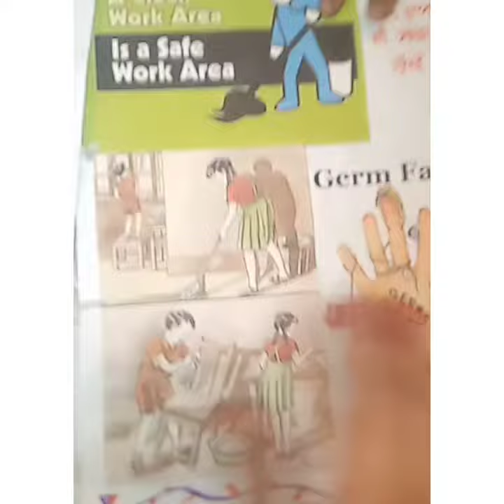December 16, 2021